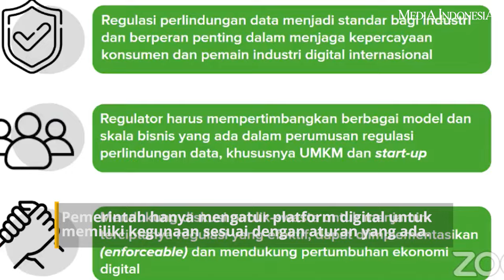Jokowi Atur Regulasi TikTok, Influencer Diminta Tidak Cawe-Cawe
Melalui revisi Permendag No.50/2020 tentang Ketentuan Perizinan Usaha, Periklanan, Pembinaan, dan Pengawasan Pelaku Usaha dalam Perdagangan Melalui Sistem Elektronik. Kebijakan ini dinilai untuk menyelematkan keberlanjutan pelaku usaha mikro kecil dan menengah (UMKM). Dengan adanya regulasi itu, pemerintah telah secara resmi mengatur mengenai platform digital sesuai dengan kegunaannya masing-masing. Zulhas menambahkan, pemerintah tidak melarang palform online untuk berjualan Indonesia. Pemerintah hanya mengatur platform digital untuk memiliki kegunaan sesuai dengan aturan yang ada.